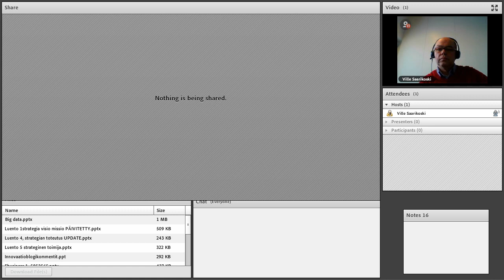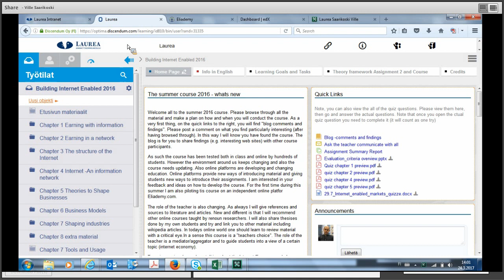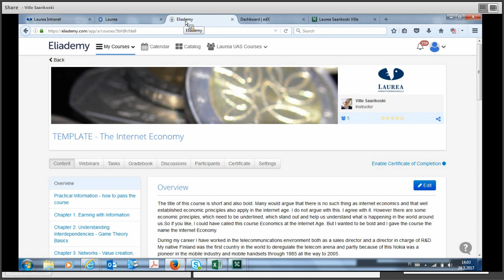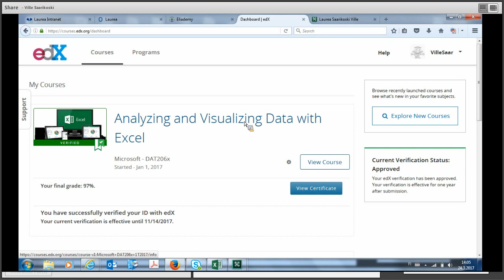Kivijalka-ammattikorkeakoulun kuolema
Digi haastaa vanhan koululuokan. Tässä videossa esittelen opetustani ja opiskeluani digimaailmassa